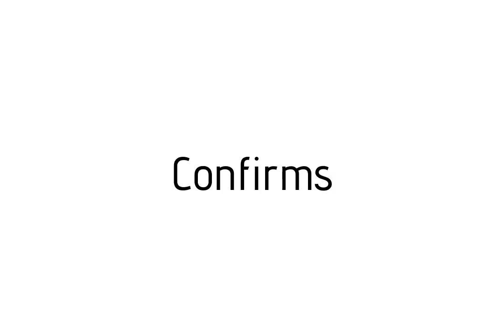How to pronounce Confirms / Confirms pronunciation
Raccoon teaches you how to pronounce Confirms . Raccoon vous apprends a prononcer Confirms . Como pronunciar Confirms